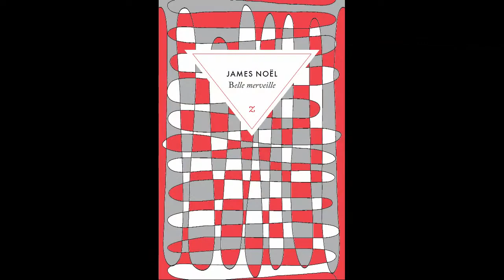Rencontre avec James Noël autour de son roman " Belle merveille "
Ouverture du cycle « Ecrivains francophones »

Ancien pensionnaire de la Villa Médicis, James Noël, né en Haïti en 1978, est avant tout poète. Parmi ses derniers recueils parus : Le Pyromane adolescent, suivi du Sang visible du vitrier (Points, 2015) ; Anthologie de poésie haïtienne contemporaine (Points, 2015) ; La Migration des murs (Galaade, 2016). Il anime également la magnifique revue IntranQu’îllités.

Belle merveille est son premier roman.

Sans l’amour de la belle Napolitaine venue comme bénévole d’ONG à l’issue du séisme du 12 janvier 2010, Bernard aurait été un de ces survivants Haïtiens vides, déboussolés, fous.

Au premier regard, c’est le coup de foudre qui incite Amore à extraire Bernard du chaos de la ville, en proposant à la belle un voyage à Rome.

Belle merveille est un roman flash. Qui nous dit, avec un humour et une causticité débridés, l’amour, le sexe salutaire, la confusion, la folie, et puis l’absurdité de l’aide internationale quand elle tire à elle la couverture des désastres. Écrit dans une langue syncopée, magnifiquement inventive, Belle merveille est un premier roman qui porte si bien son nom.